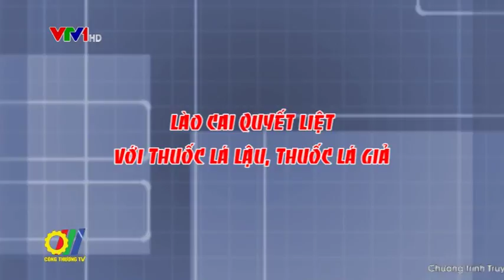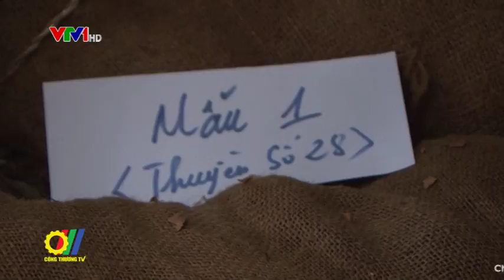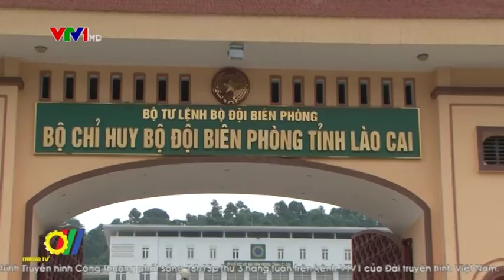Lào Cai quyết liệt với thuốc lá giả, thuốc lá lậu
Để tránh gây tác hại cho người tiêu dùng, cùng với các địa phương trong cả nước, tỉnh Lào Cai đã chỉ đạo các lực lượng chức năng, tập trung đấu tranh, xử lý quyết liệt các hoạt động buôn lậu, đặc biệt là thuốc lá giả, thuốc lá lậu...